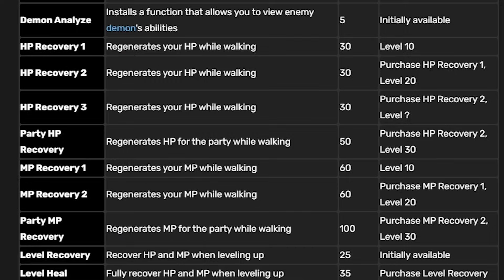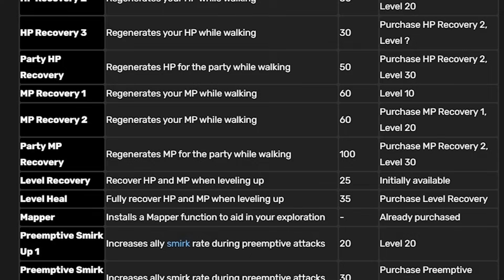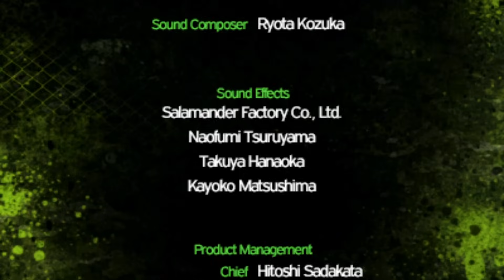Shin Megami Tensei IV Apocalypse Analysis - Dividing a Fanbase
Welcome to my Shin Megami Tensei 4 Apocalypse Analysis! Shin Megami Tensei 4 Apocalypse is one of the most popular games in the series and in this SMT 4 Apocalypse Analysis, I'm going to be reviewing Shin Megami Tensei IV Apocalypse. There will be story spoilers in this Shin Megami Tensei IV Apocalypse Review for Shin Megami Tensei IV and Shin Megami Tensei Nocturne because I compare them to SMT 4 Apocalypse. Shin Megami Tensei IV Apocalypse Dividing a Fanbase is just my own opinion on Shin Megami Tensei IV Apocalypse. If you disagree with me, that's okay. This Shin Megami Tensei 4 Apocalypse analysis is a follow-up to my Shin Megami Tensei IV analysis, so make sure you watch that as well. Shin Megami Tensei IV Apocalypse Dividing a Fanbase is the best video I've made.

0:00 Opening
1:03 SMT IV Apocalypse Introduction
4:49 How Apocalypse Refines SMT IV's Mechanics
17:24 World Design & DLC
26:04 Character & Alignment Critique
40:01 Conclusion
41:25 Outro & Channel Supporter Credits

Shin Megami Tensei IV Apocalypse is one of the most divisive games in the entire franchise. What was originally envisioned as an enhanced rerelease of SMT IV eventually mutated into something much more ambitious. Despite Apocalypse reusing a lot of assets from IV, it’s its own beast entirely as it features all-new characters, a new story, updated mechanics, and much more. The game was released in February of 2016 in Japan and in September for us western players. Critically speaking, Apocalypse was received rather. Fan reaction, however, was a different story. There’s a lot of people that love this game to death, and just as many that cite it as one of the worst megaten titles. So for today’s video, we’re going to take a deep dive into Apocalypse to find out why it has such a mixed reception amongst fans.